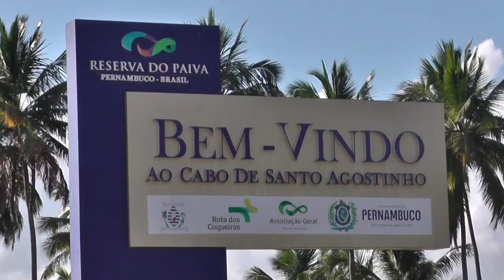RicardinhoPesca oficial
PESCA NO LITORAL SUL DE PERNAMBUCO @RicardinhoPesca